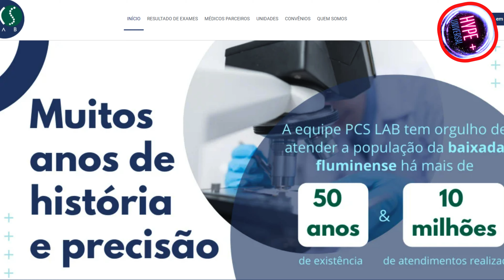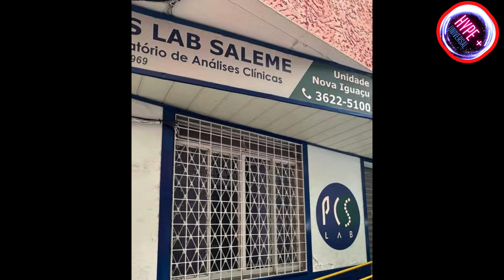ESCÂNDALO na Saúde: Seis Pacientes SÃO INFECTADOS em Transplantes!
Neste vídeo, exploramos um escândalo alarmante que abalou a Central Estadual de Transplantes, onde seis pacientes contraíram HIV após receberem órgãos infectados. Vamos analisar como isso aconteceu, o papel do laboratório responsável pelas análises clínicas e as implicações para a saúde pública. Junte-se a nós para entender a importância da segurança em transplantes e o que pode ser feito para evitar tragédias semelhantes no futuro. Não se esqueça de se inscrever e ativar as notificações para mais conteúdos sobre saúde e bem-estar!